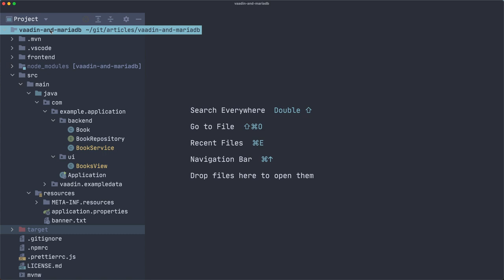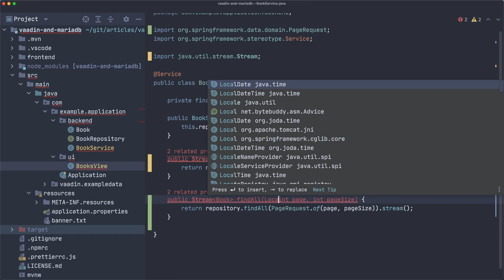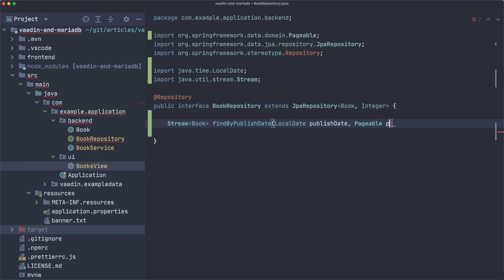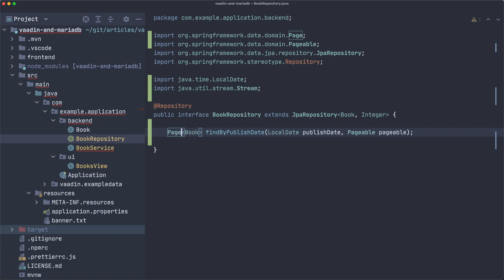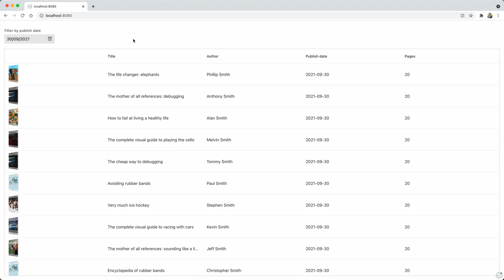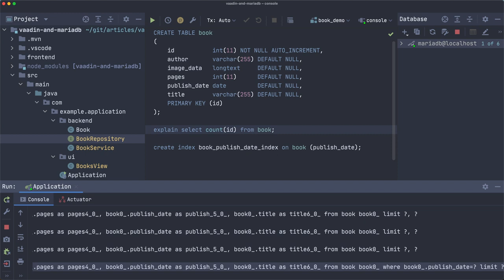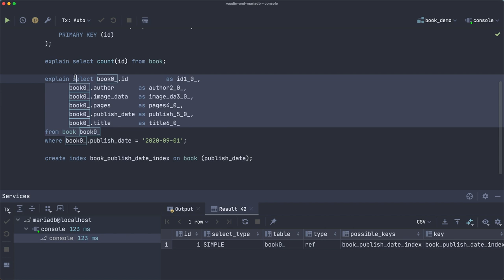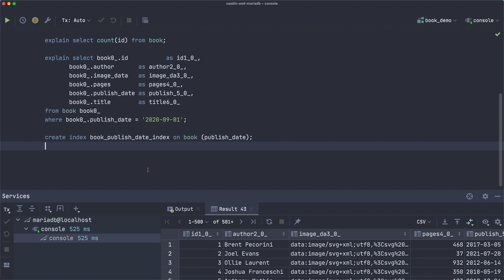Improving OLTP and OLAP performance 2/3: Optimizing search queries using database indexes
In this video, Alejandro Duarte demonstrates the importance of database index to improve the performance of filters in Vaadin Flow applications using Spring Boot and MariaDB.

0:00 Intro
0:25 The demo app
1:08 Adding a filter
3:17 Implementing the repository query
5:27 Testing the slow query
6:33 Creating an index
7:37 Analyzing queries with "explain query"
10:22 Testing the improvement
11:40 Outro